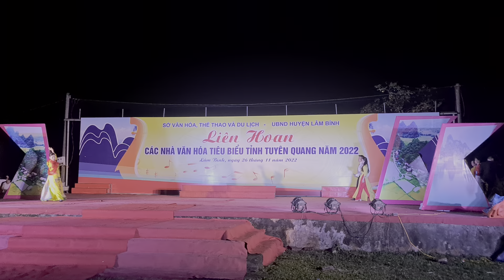MẶT TRỜI HẠNH PHÚC ( Hà Linh cùng tốp Hát múa Đại học Tân trào )